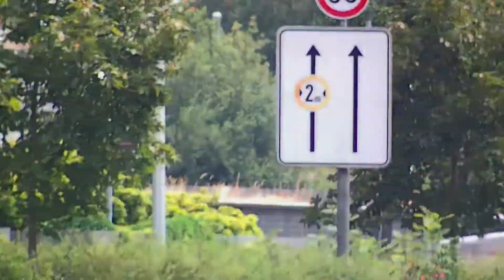RTW 1 DRK Zeulrnroda (22.7.2019)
Hier seht ihr die Einsatzfahrt des RTW 1 (Rettungswagen 1) des DRK (Deutschen Roten Kreuz) Zeulenroa ins Krankenhaus Greiz